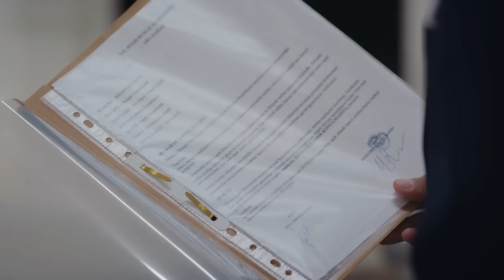Demirhanlıların savaşı başladı! 🔥 | Esaret 207.Bölüm